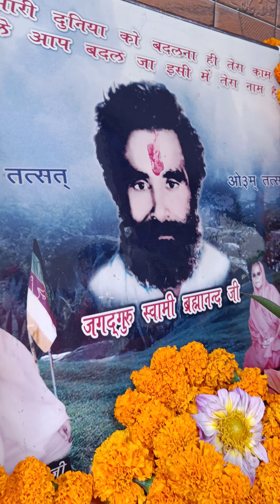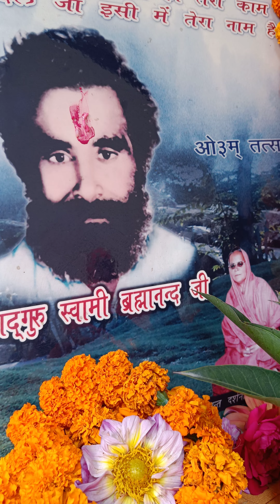गुरु ब्रह्मानन्द भजन | ए ब्रह्मानन्द महाराज मैं तेरा हो गया |Guru Brahmanand Ji|Mahima